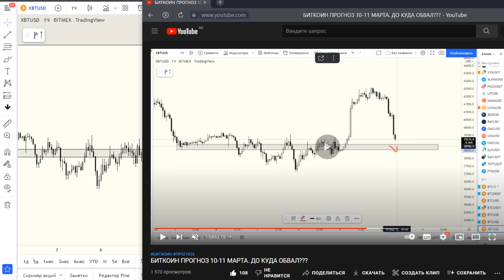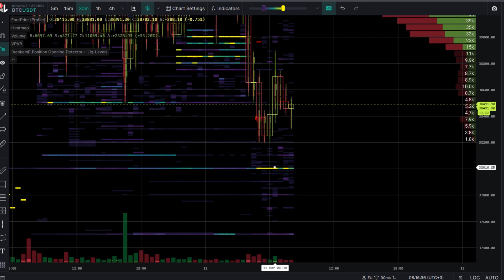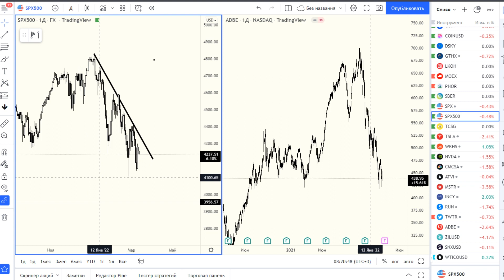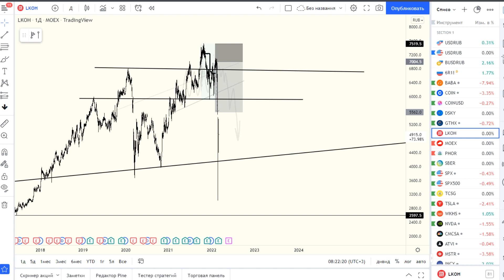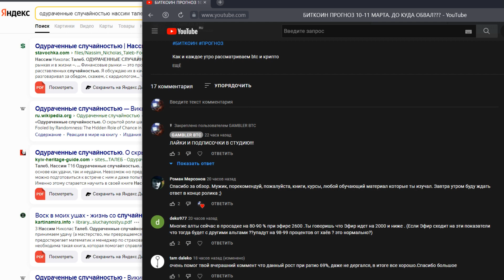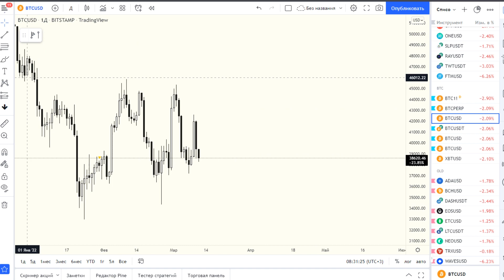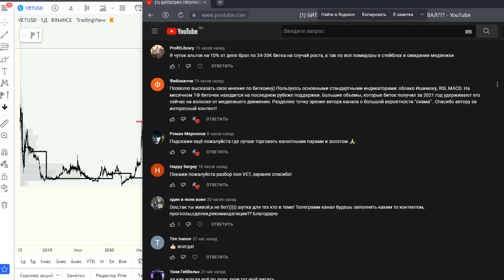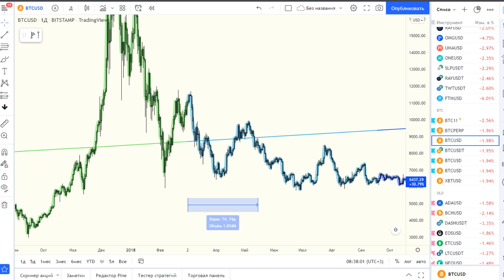БИТКОИН ПРОГНОЗ 11-12 МАРТА. ЗАТИШЬЕ ПЕРЕД БУРЕЙ?